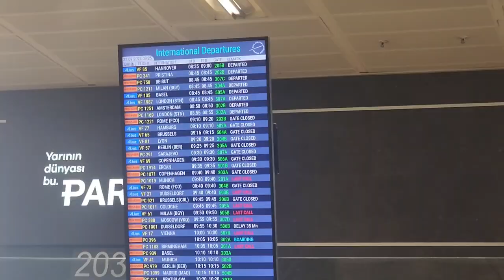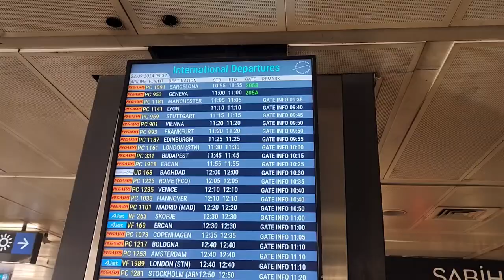My full journey from Oman to Finland ||Towrds my dream counrty